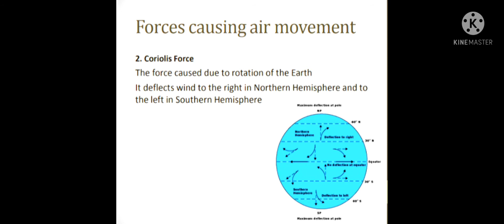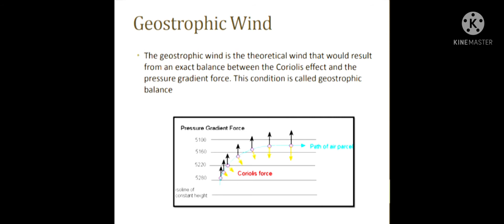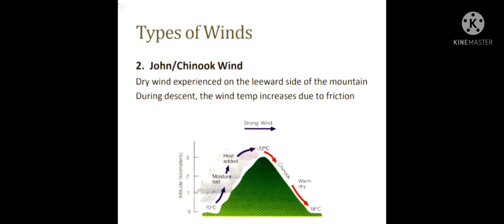CSS - Lecture # 9 " Wind with its Types "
Today's topic is "Wind and types of wind"

Wind is define as the movement of air on Earth surface molecules due to some forces"

Movement of air molecules is carried out by pressure gradient force and coriolis force.
When balance occur between these forces then the condition is called geostrophic balance.

Types of Wind

Land and sea breeze - A type in which during day air moves from sea to land and resultantly temperature of land increases as compare to sea is termed as land and sea breeze.

John/ Chinook wind - A type in which wind experience in leeward side of mountain.

Katabatic wind - Wind which moves downward due to gravity from glaciers, mountain or any hill.

Monsoon wind - Wind which flows due to seasonal changes and experience in rainfall.